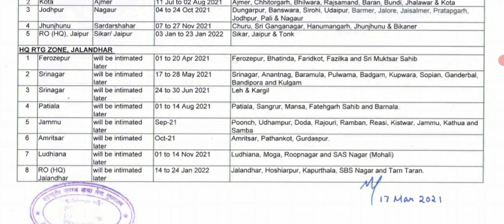🔥खुशखबरी🔥 Army Bharti 2021 ll New Notice Out ll Army Rally 2021 ll 1 नबम्बर से दौड़ शुरू